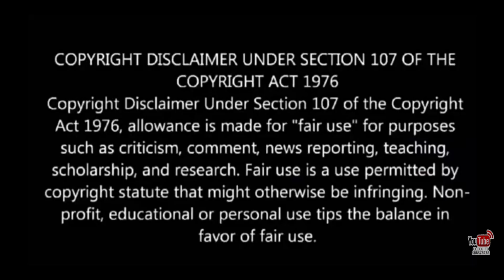Dil Dhadak Dhadak 2021 Full Movie Hindi Dubbed Trailer | Promo | Sharwanand | Sai Pallavi | South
It is The Indicate Property of it's Owner. We don't Use Such Material to Harm or violate other Protected Contents. Of Any Use offer Content is Inappropriate please let us Know in Our YouTube message Box, we will immediately Remove it.

Dil Dhadak Dhadak(Padi Padi Leche Manasu)2021 Official Trailer Hindi Dubbed Sharwanand, Sai Pallavi | Goldmines Telefilms | Checkout Official Hindi Dubbed Trailer of our upcoming movie "Dil Dhadak Dhadak" dubbed from Telugu film "Padi Padi Leche Manasu" Directed by Hanu Raghavapudi. The film stars Sharwanand, Sai Pallavi, Priya Raman, Sampath Raj in lead roles. Featuring music composed by Vishal Chandrasekhar